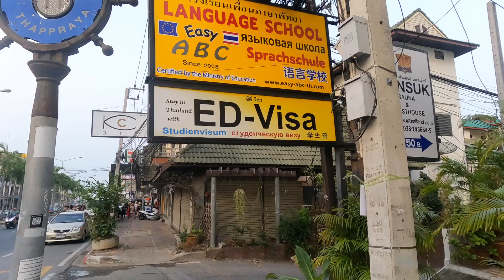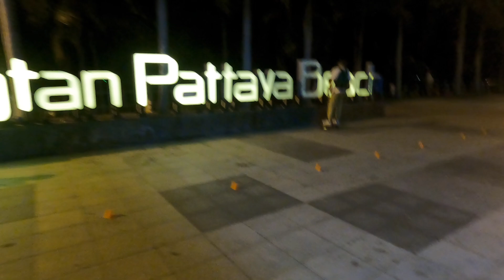Evening Walk in Jomtien to Mike's Mexican, Bar Districts, Dongtan Beach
I'm happy with this one. I include a number of delicious-looking food pics from some of the establishments, you get some bar and resto scene, some rants including the 1/6 revelations debacle, and for a tender side, what's come to be more important to me than me.

The must-read post I reference, primarily about 1/6 and it's implications, Naomi Wolf's sincere and wowzers apology to conservatives, Republicans, and MAGA, and then a re-look at the JFK assassination given how many conspiracy theories are coming true right and left.

ABOUT:

FreeTheAnimal.com is a labor of love by an ex-US Navy officer, a businesses owner, and a digital entrepreneur. Richard Nikoley is an expat currently living on the southernmost tip of Phuket island,  Thailand. Since 2003, Richard has penned over 5,000 biting and eclectic blog posts on everything imaginable. Everyone will encounter turbulence at times because Nikoley celebrates the audacity and hubris to live by his own exclusive authority and take his own chances.